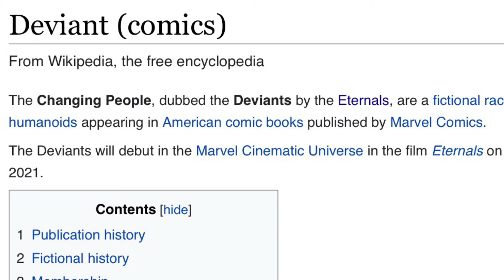What will happen in the Eternals: Eternals vs Deviants (Eternals Trailer)